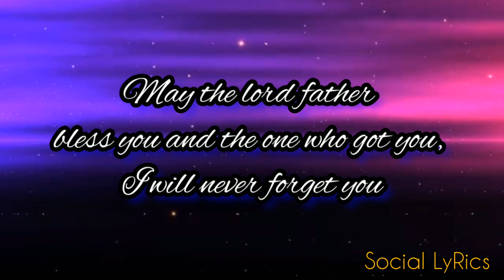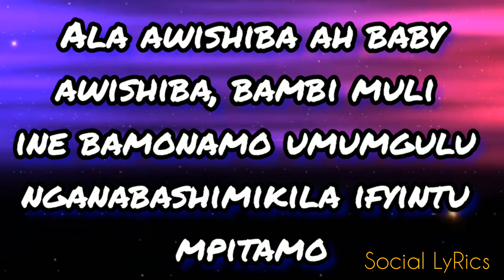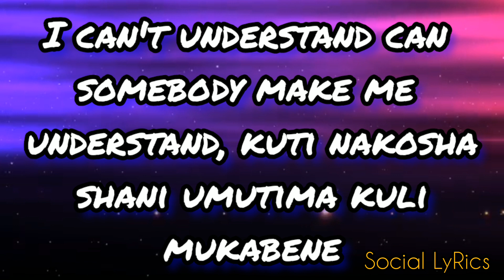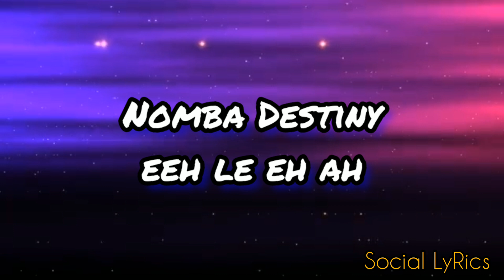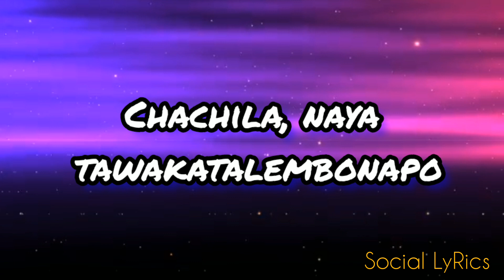Chile One Mr.Zambia_Make Me Understand (Lyrics)